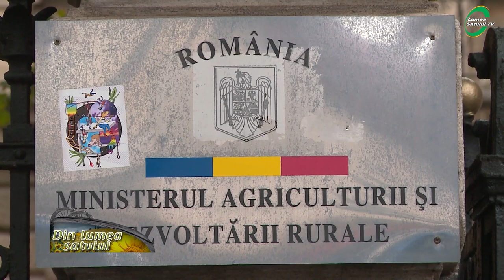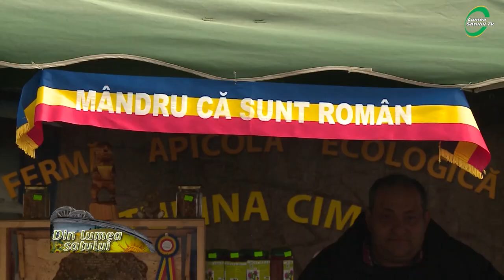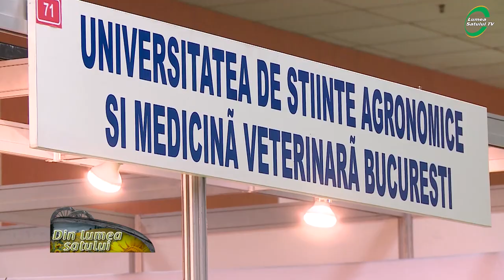Agricultura la zi cu ministrul Adrian OROS